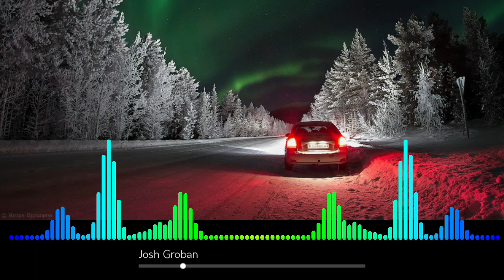Josh Groban - Believe (AS MUSIC)